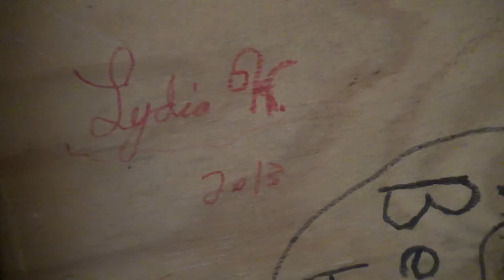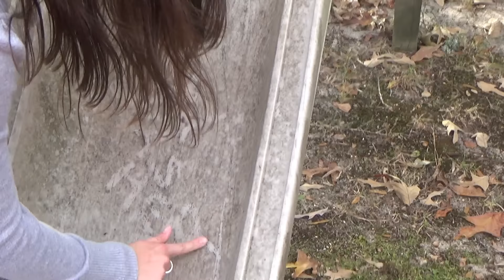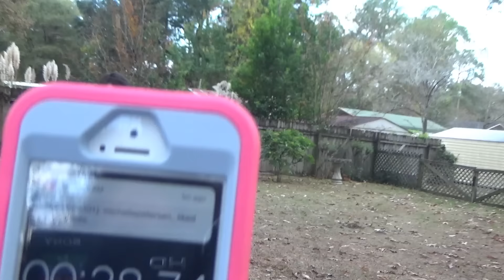Handstand Contest!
I went on vacation recently and filmed a little of what we did.
In this video we look at the drawings on our old club house walls and ceiling. Then we make an obstacle course and have a handstand contest on the road.

Gymnastics 101
Green Pond, AL 35074

FAQ
Why do you upload at 3:00 A.M.?--Why not? LOL
What do you film with?--Sony HD Handycam.
How many kitty photo-bombers do you have?--3.